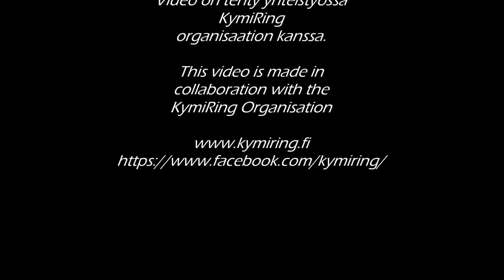KymiRing toukokuu 2018